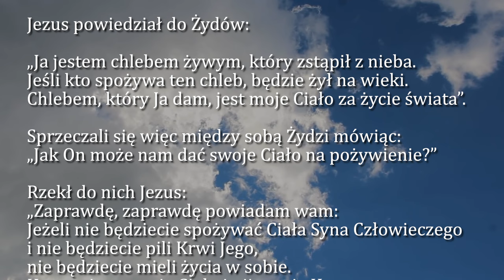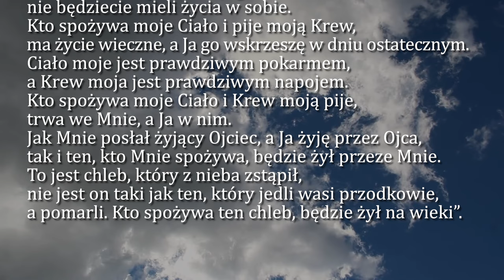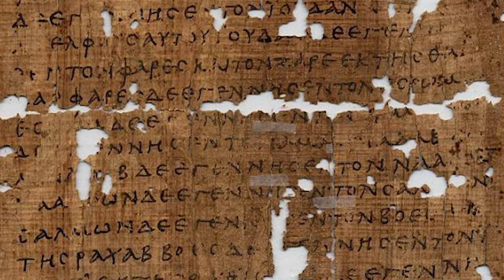Dobra Nowina na dziś | 18 sierpnia - XX Niedziela zwykła (rok B)